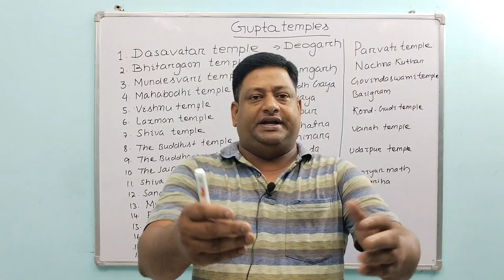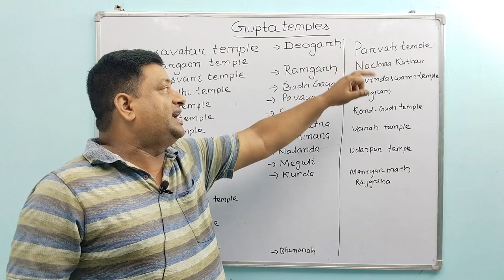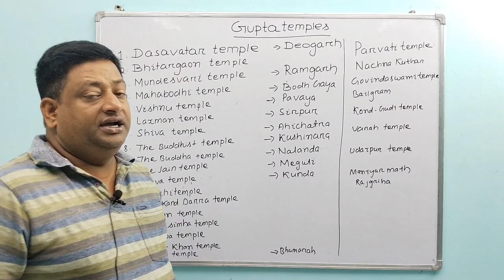Gupta Age: Temples describe by PATHY sir pathyeducation (3)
All Gupta period Temples